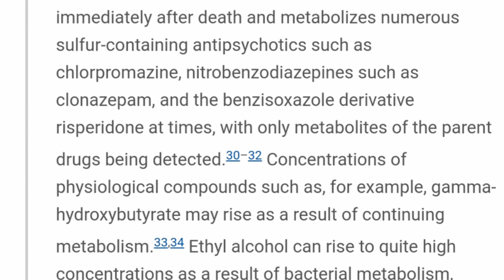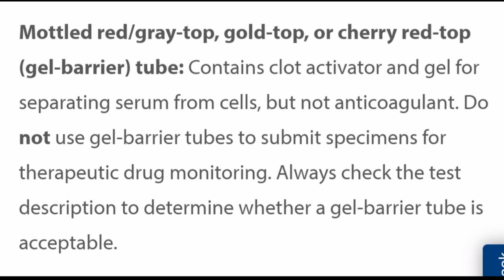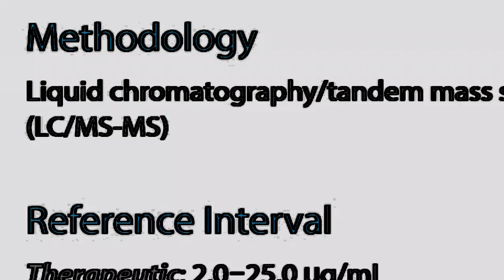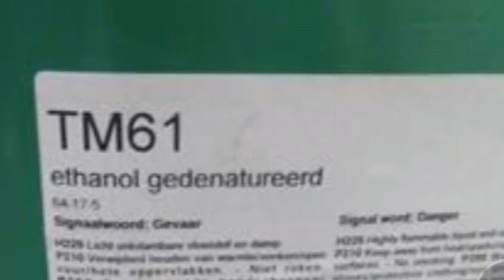April 18, 2019